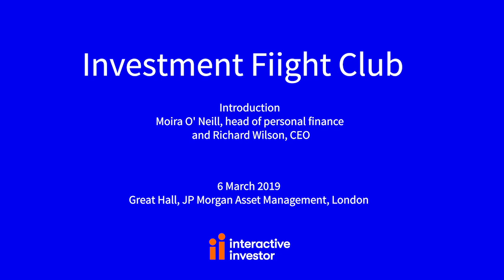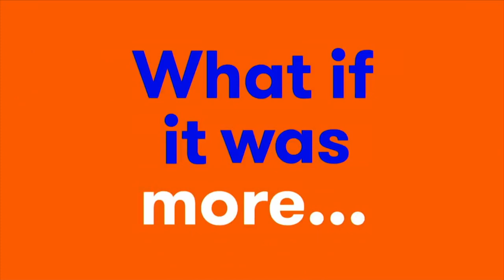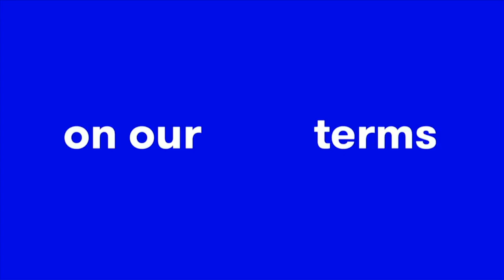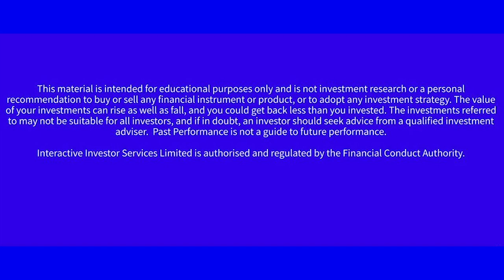ii Fiight Club: An introduction by Richard Wilson and Moira O'Neill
Chief executive Richard Wilson and head of personal finance Moira O'Neill introduce interactive investor's first ever investment Fiight Club, talking about the company’s past, present and future.

Richard also explains how you can join the fight to improve your investment performance, with a focus on funds and investment trusts.

The event on 6 March 2019 was hosted by JP Morgan in the spectacular surroundings of The Great Hall at their offices in central London.